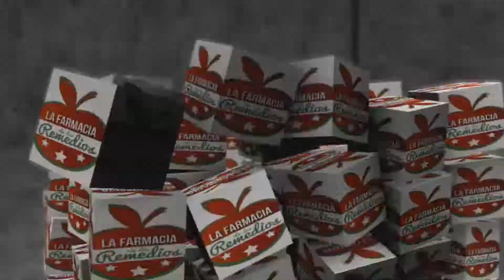Descubre los 12 alimentos más adictivos.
Entre más adictivo sea un alimento, más difícil para nosotros será desentendernos de él
Los alimentos adictivos, además de ser difíciles de abandonar y eliminar de nuestra dieta, tienden a ser perjudiciales para el cuerpo humano si tienen un lugar importante en la alimentación. Para que puedas cuidar de tu salud y evitar cualquier tipo de condicionamientos en tus comidas, aquí te hablaremos sobre los 12 alimentos más adictivos.

1. Pizza.
2. Chocolate.
3. Papitas fritas de bolsa.
4. Galletas de chocolate.
5. Helado.
6. Hamburguesas con queso
7. Refrescos azucarados.
8. Pasteles.
9. Quesos.
10. Pollo frito.
11. Palomitas con mantequilla.
12. Cereales.